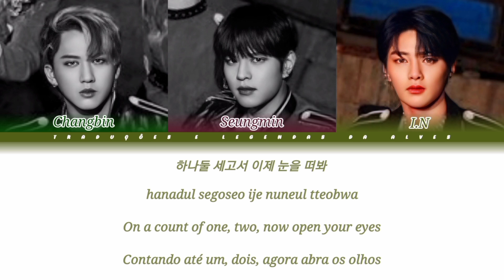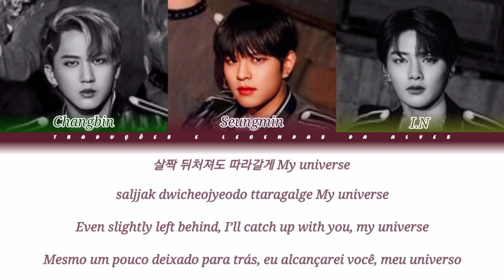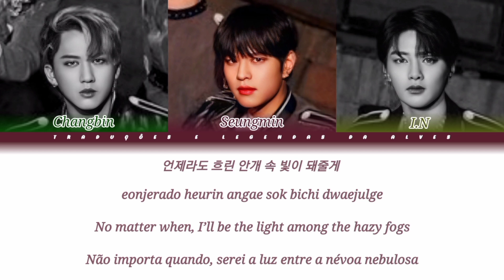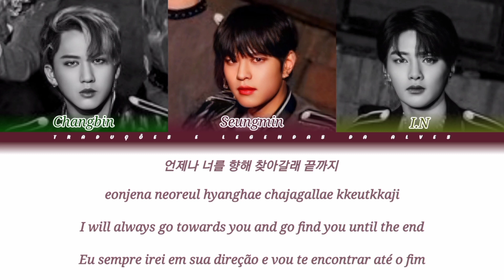Stray Kids - My Universe (Color Coded Lyrics Ptbr_Eng_Rom_Han)